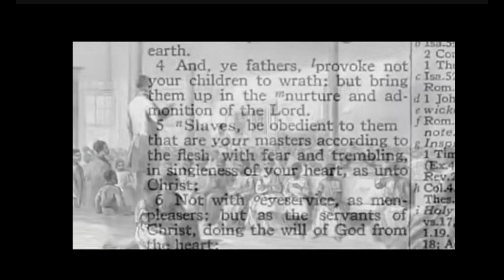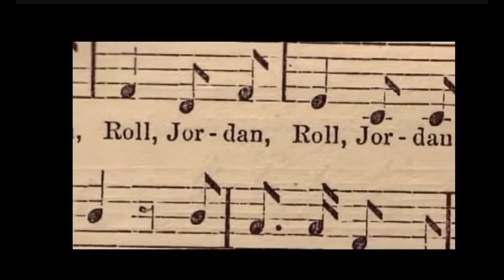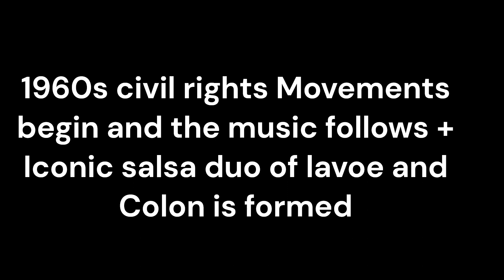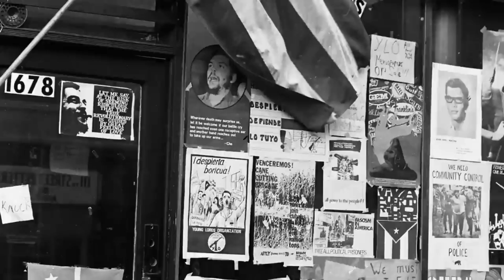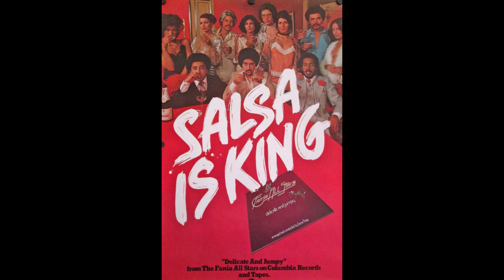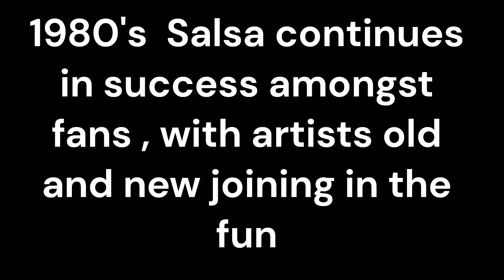Roots of salsa : Student ambassador video project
Here is a little video I made back in February for student life at my college  :p, of course, I couldn't go over everything but I was able to get some crucial info in there haha